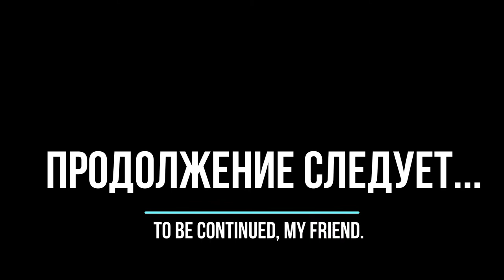Лосиха на солонце для лося эпизод №3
В третьей части серии видео «Лосиха на солонце для лося» делимся еще одной особенностью, которой обладают эти животные. Молоко лосих считается незаменимым продуктом при сильных дисбактериозах, аллергических заболеваниях и способно улучшить состояние людей, больных лейкемией.